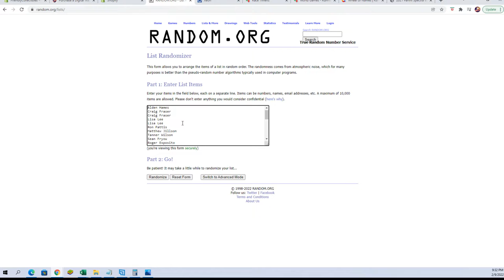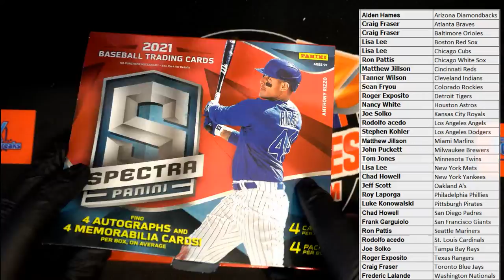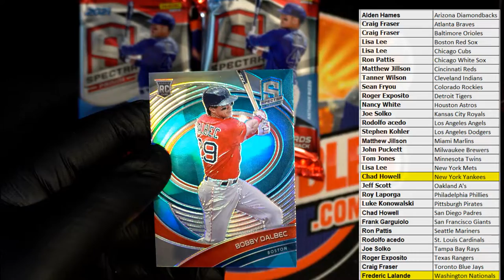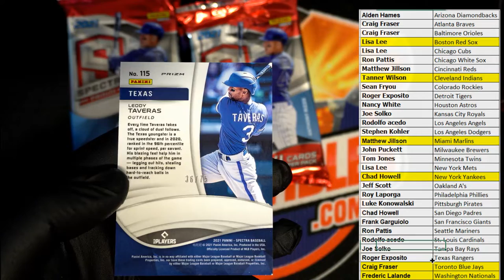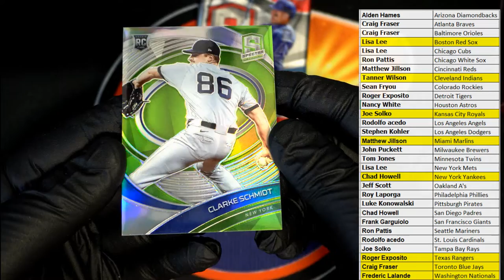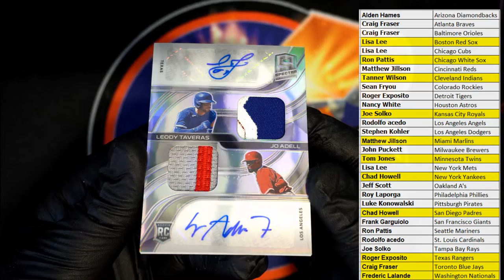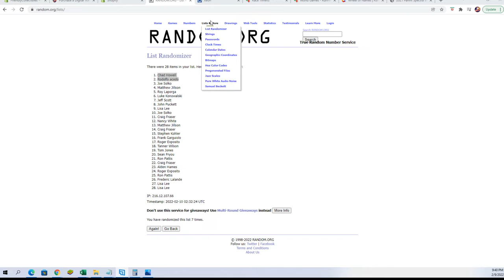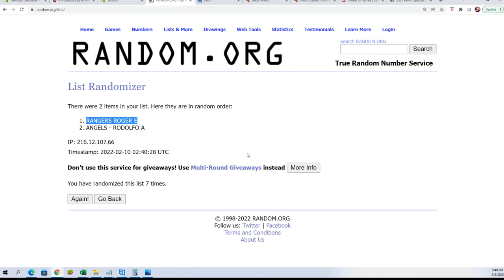2021 Panini Spectra Baseball Hobby Box ID 21SPECTRPYT664